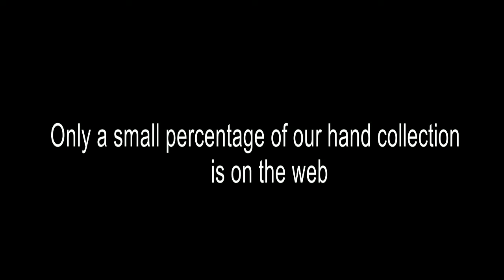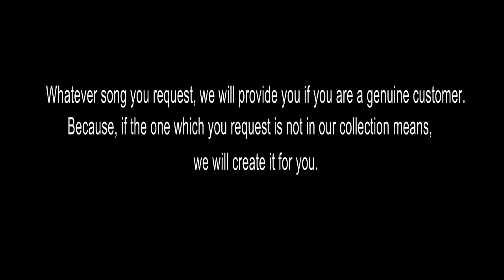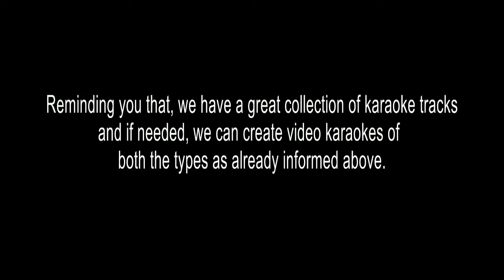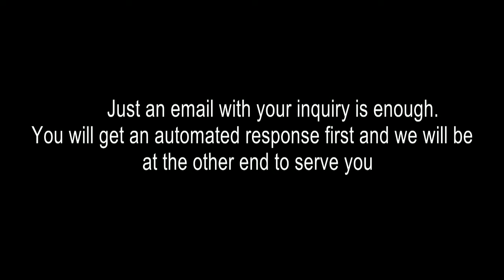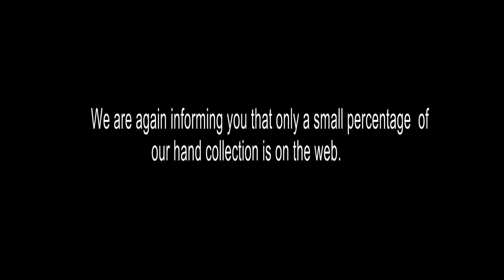MOHANA MURALIYA APARANJI KARAOKE KANNADA KARAOKE